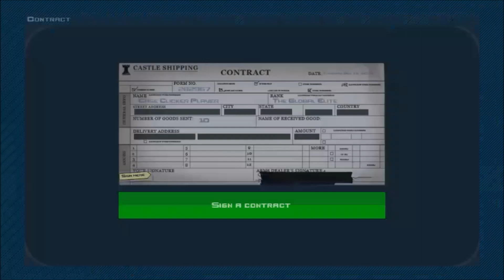Case Clicker | Random Trade Ups No. 1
Got some pretty good luck! The FN Dlore is always nice:D